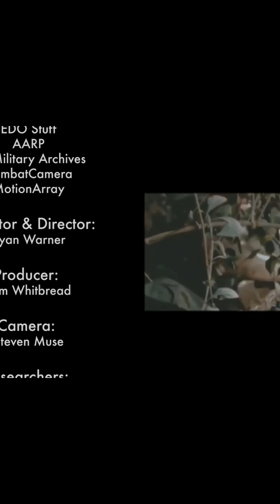A Stoner’s History of The M16 Pt 20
We delve into the remarkable life and legacy of Eugene Stoner, an American machinist and innovator who left an indelible mark on firearm design. With over 100 patents to his name, Stoner is best known for designing the AR-10 and AR-15 rifles, which revolutionized military weaponry and remain integral to modern firearm design.

👇What You'll Learn:

- Early Life and Career: Discover Stoner's humble beginnings in Indiana and his journey from a self-taught engineer to the Chief Engineer at ArmaLite.
- AR-10 Development: Learn about the creation of the AR-10, its unique features, and its competition with the M-14.
- Challenges and Triumphs: Understand the trials and tribulations faced by the AR-15, including its initial rejection, early field issues in Vietnam, and eventual triumph as the M16.
- Impact on Military History: Explore how Stoner's designs defined military history and influenced modern firearms.

🇺🇸Highlights:

- Innovative Designs: The AR-10's use of aircraft-grade aluminum and fiberglass.
- Direct Impingement Gas System: How this system became a hallmark of Stoner’s designs.
- Vietnam War: The M16's performance, initial failures, and subsequent improvements that led to the M16A1.